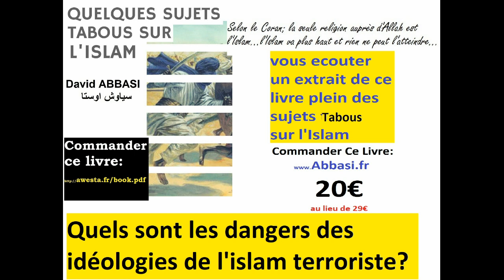1400 ans égorgements des innocents de déserts d'Arabie jusqu'au Prefecture de Pari